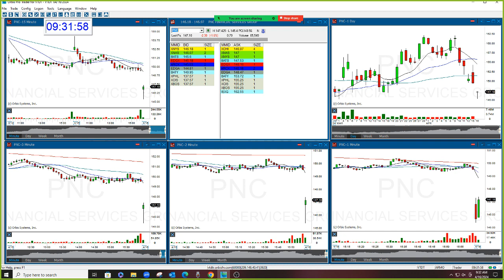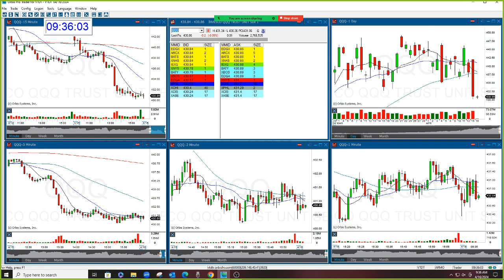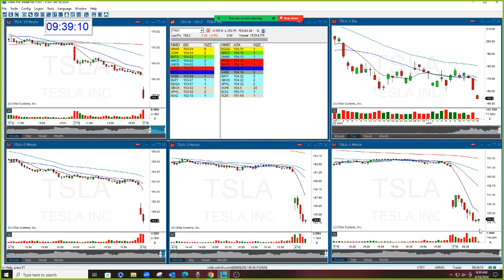The Stock Swoosh Show Live Trading Room 4-16-2024